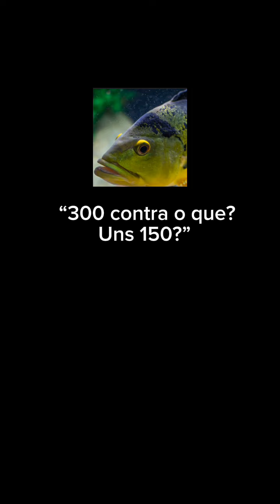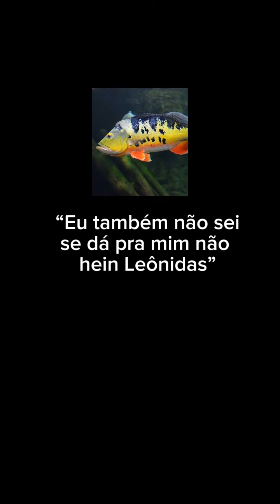Atenção 300.. essa foi boa!!!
Só para descontrair!!!